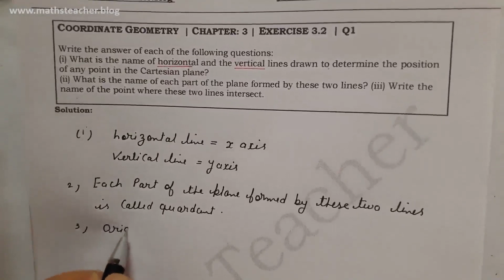Class - 9th, Ex -3.2, Q1 ( COORDINATE GEOMETRY ) Maths CBSE NCERT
Write the answer of each of the following questions:
(i) What is the name of horizontal and the vertical lines drawn to determine the position of any point in the Cartesian plane?
(ii) What is the name of each part of the plane formed by these two lines? (iii) Write the name of the point where these two lines intersect.